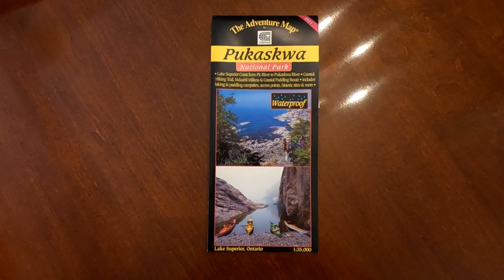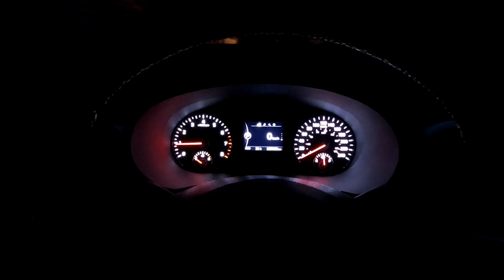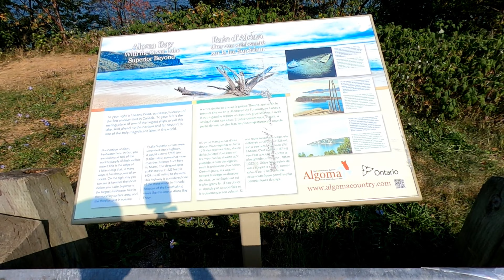Alona Bay and Agawa Bay, Lake Superior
A couple of quick stops on our drive up to Pukaskwa National Park to hike the Lake Superior Coastal Trail in Ontario, Canada.